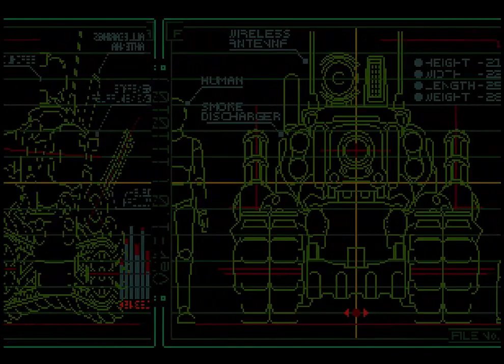Metal Slug - Neo Geo CD /Walkthrough /Gameplay